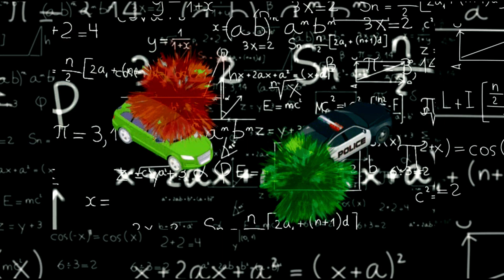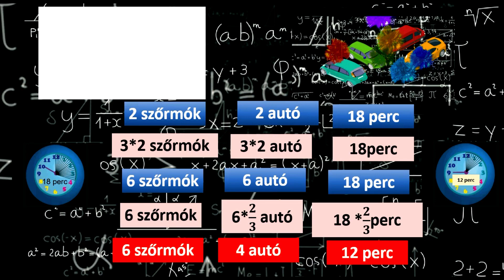Arányos mennyiségek, logika.Proportional quantities, a logical problem.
Nonprofit; oktatási-motivációs cél. Anna Tóthné Szalontay
Anna Tóthné Szalontay  egyedül készítem,
I make Anna Tóthné Szalontay alone
Gyermekeknek készült tartalom, 6-18 évesig.
Makes music videos for a motivational-educational purposes math & others,
Zenés videók és Prezik találhatók az oldalon, a tanuláshoz, szórakoztatóan.
Music videos and Prezis can be found on the site, for learning, entertaining.
Musik und Videos,  Prezi können auf der Website gefunden werden, lernen, unterhaltsam.
Пре музыку и видео, прези  можно найти на сайте, обучение, развлекательные.
Musique  et vidéos,Prezi sont disponibles sur le site, l'apprentissage, divertissant.
 Geogebra, Wikipédia,  Wondershare Filmora,  Prezi, YouTube, SimpleSite, Pixabay, Adobe,, MS Office, Flipbook, Shutterstock.